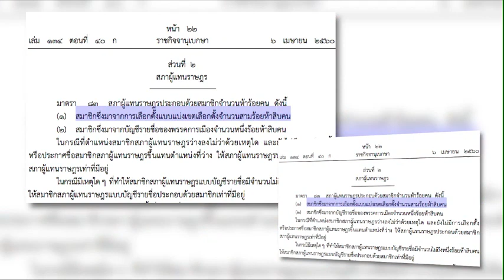Clip VDO. : สัมภาษณ์นายประพันธ์ นัยโกวิท (KPI election watch)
Clip VDO รู้ทันบัตรเลือกตั้งใบเดียว
้ทันบัตรเลือกตั้ง “ใบเดียว”
โดย นายประพันธ์ นัยโกวิท อดีตกรรมการในคณะกรรมการร่างรัฐธรรมนูญแห่งราชอาณาจักรไทย  และอดีตกรรมการการเลือกตั้ง
*** เนื้อหาบางตอนจากรายการ The Key ไขการเมือง เรื่องใกล้ตัว บัตรเลือกตั้งใบเดียว ออกอากาศเมื่อ 2 ก.ย. 60
ทางสถานีโทรทัศน์ TNN24”
การเลือกตั้ง ส.ส. 2562
เลือกตั้งกุมภาพันธ์ 2562